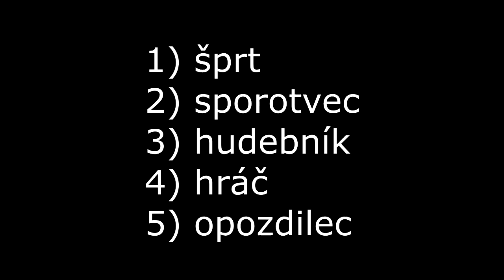5 typů skautů